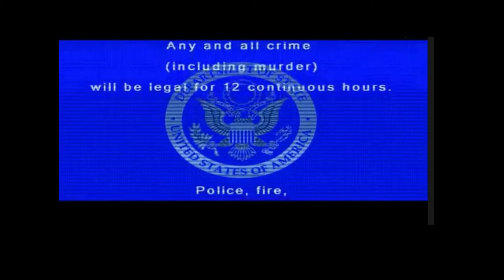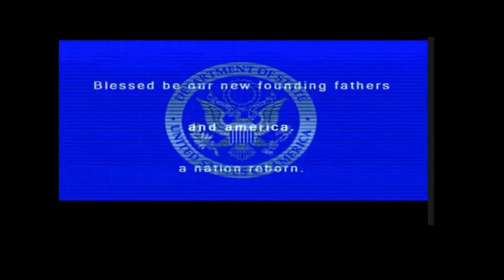Playstation Network Hackers started Riot/purge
thumbs up if u have an XBOX and youre still playng !!